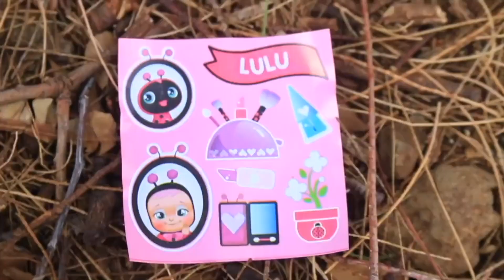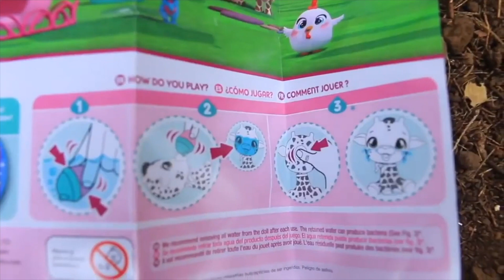PJ Masks NIGHT NINJA LOOSES! PJ Masks Will ALWAYS WIN 2 Full Episodes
Two of my favorite PJ Masks episodes with Night Ninja and his Ninjalinos. When will Night Ninja learn that he will never win?